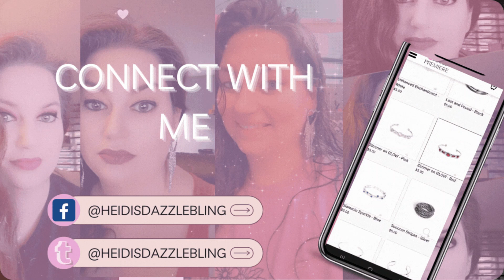Paparazzi Inventory sale #13 -$5 Jewelry - Independent Consultant with Paparazzi Accessories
Hey there! I'm an Independent Consultant with Paparazzi. You can shop the inventory website with the numbers called out to grab the pieces. Pieces will be limited.